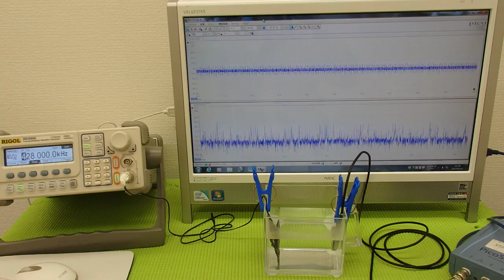オリジナル超音波実験 （超音波システム研究所 ultrasonic-labo）